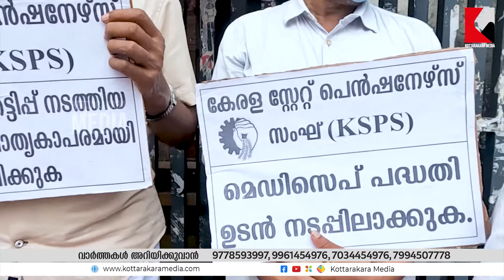കേരള സ്റ്റേറ്റ് പെൻഷനേഴ്‌സ് സംഘ്പ്രതിക്ഷേധ ധർണ്ണ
കേരള സ്റ്റേറ്റ് പെൻഷനേഴ്‌സ് സംഘ്
പ്രതിക്ഷേധ ധർണ്ണ

കൊട്ടാരക്കരയിൽ മിനി സിവിൽ സ്റ്റേഷൻ

kottartakara News
kottarakkara News, kottraakara's No. 1 news and infotainment channel, is a unit of vsquaretv.live streaming venture. kottartakara  News was launched on 2020. The channel inherited the innate strengths of the vsquaretv live webcast values: accuracy, credibility and fairness. It raised the bar in